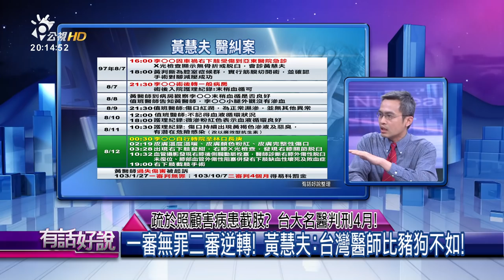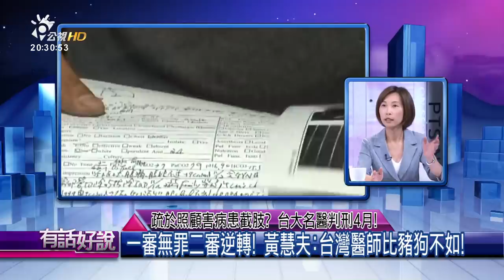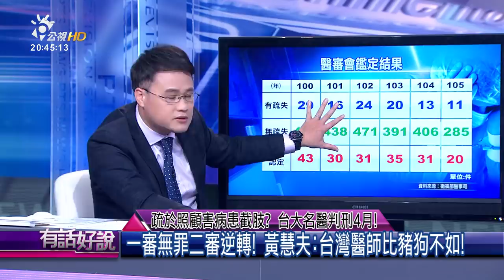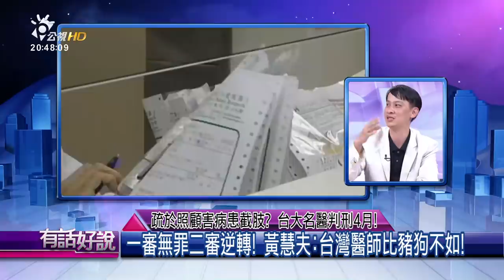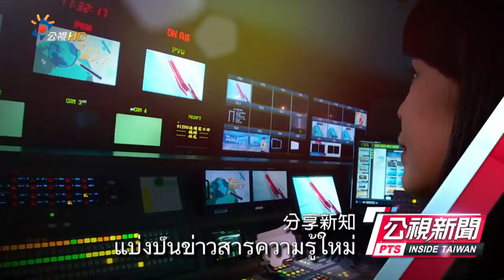疏於照顧害病患截肢？台大名醫判刑4月！(有話好說)